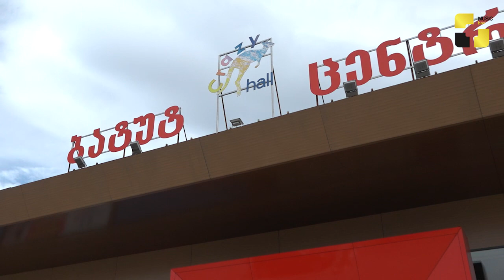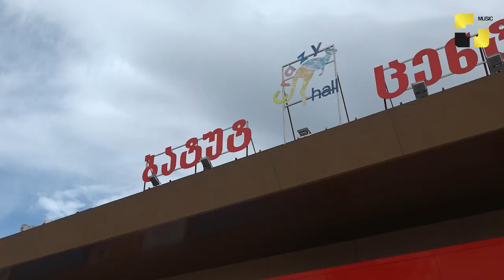რადიოჰოლდინგმა “ფორტუნამ” აუტიზმი შესახებ ცნობადობის ამაღლების მსოფლიო დღე აღნიშნა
რადიოჰოლდინგმა “ფორტუნამ” აუტიზმის შესახებ ცნობადობის ამაღლების მსოფლიო დღე აღნიშნა. ღონისძიებას კი ბატუტების ცენტრმა “crazy hall” უმასპინძლა.